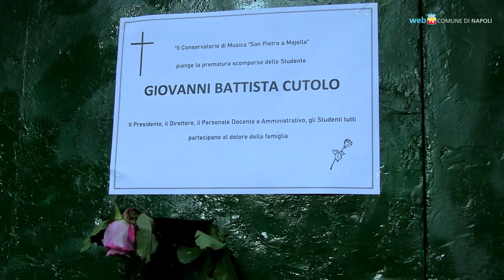Per Giovanbattista Cutolo, giovane musicista ucciso in piazza Municipio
Un presidio civico in piazza Bellini e un corteo per ricordare Giovanni Battista Cutolo, il giovane musicista napoletano assassinato per futili motivi nella notte del 31 agosto in piazza Municipio.